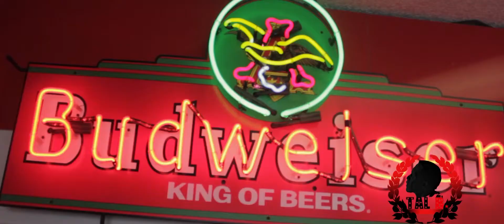Tal B of The M.I.S.F.I.T.Z. - How High (Directors Cut)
RIP DJ SCREW CarterFilms Video For Tal B   An up and coming Artist From Austin TX
Directed/Shot/Cut By Alvin Carter